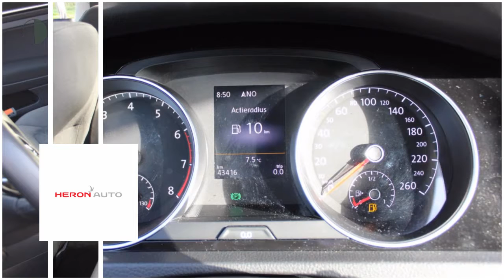Volkswagen Golf 1.2 TSI 105pk 5drs Highline Executive